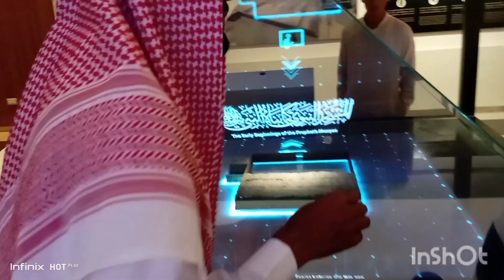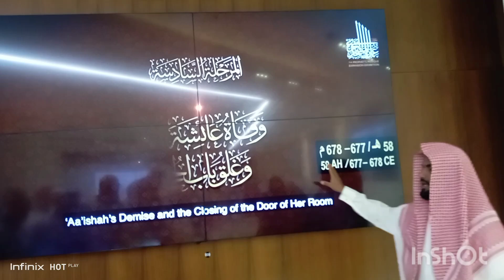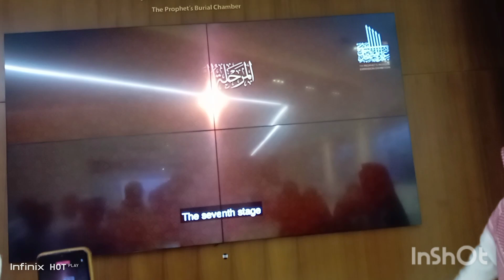Islamic history|hazar Aisha رضی اللہ عنہ ka hujra |masjid e nabwi